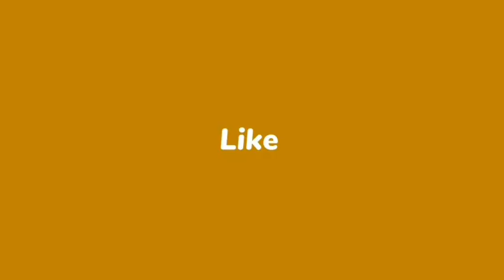मधु कोड़ा को लेकर सस्पेंस कांग्रेस में रहेंगे कि भाजपा की तरफ ! - राकेश रंजन।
मधु कोड़ा को लेकर सस्पेंस बना हुआ है कि कांग्रेस में रहेंगे कि भाजपा की तरफ मुड़ेंगे! - राकेश रंजन।

** वार्ताकार-निर्भय देवयांश*